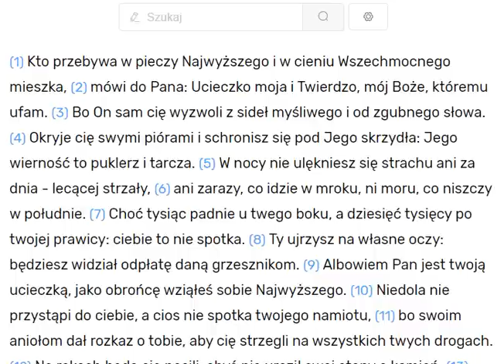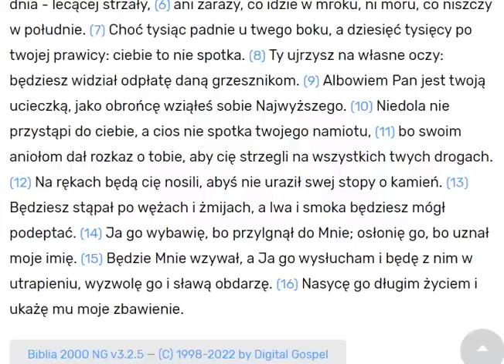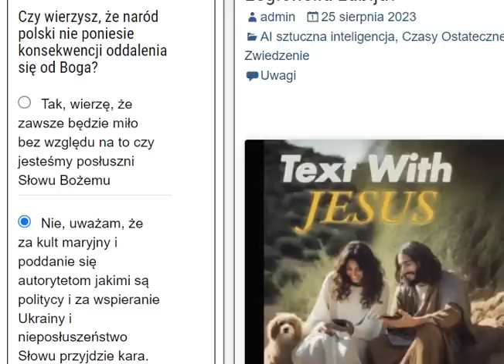Nawałnice na południu i cud Boży. Świadectwo, relacja i mój komentarz.